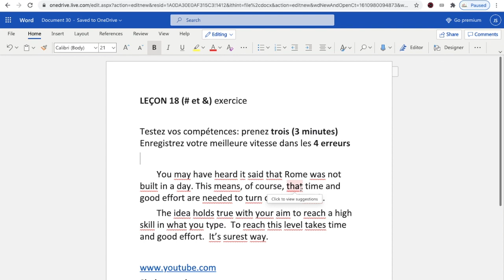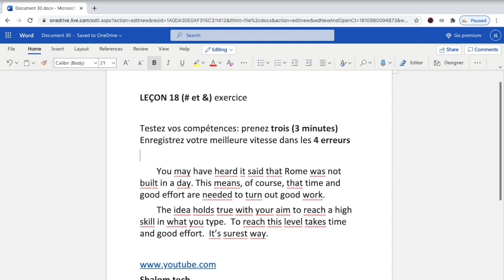Exercice pour la leçon 18 # (nombre ou livres) et & (esperluette) @ shalom tech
Exercice pour la leçon 18 # (nombre ou livres) et & (esperluette)